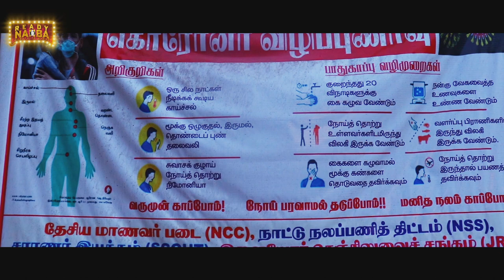Naam Endru Solvom Micro Film 2020 | Award Nominated Film | A Film By - Mahi Vicky | Ready Nanba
A Film By : Mahi Vicky
Cinematography : Surya
Editing : Boopathi CCG
Associate Directors : Ashok &  NagaSanthosh
Co-Directors : Vikram & Dhinesh
Assistant Director : Guru & KuttySiva & Sivakumar
Design : Sky Riswan
PRO : Praveen & Ajay
Online Partners : Kuttyma_Official - FH_BGM - Sk_Memes - Dream Catcher - Crushmaniyan

Cast :-
Sivaraman
Kuppanraj
Thirumalai
Ashok
Sivaguru
Ajay

Ready Nanba chennal is specialized for fascinating  video presentation about world wonders, Mysteries , Aline's ,  Entertainment Etc. It's a complete        entertainment chennal which is created to delight the viewers with its unique topics and presentations. do subscribe it for more fun

Founder : Boopathiccg

ReadyNanba Boopathiccg